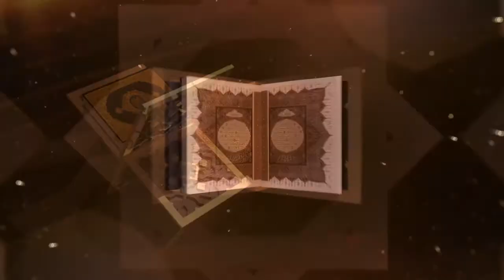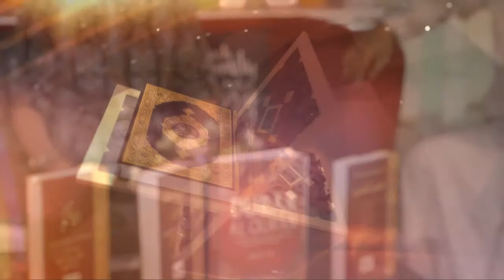2021 DUROR ALQURAN SELAYANG PANDANG MAKNA HIJRAH SEG 2